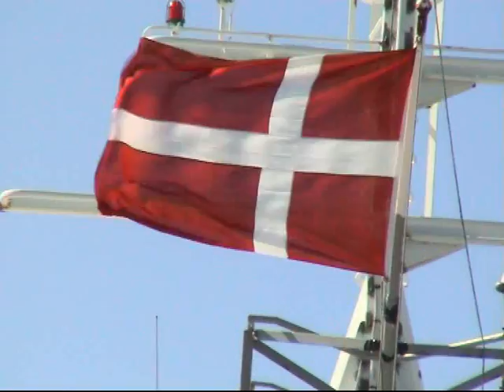Hirtshals-Bergen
Trip to Norway  2010

Old ferry Bergensjord